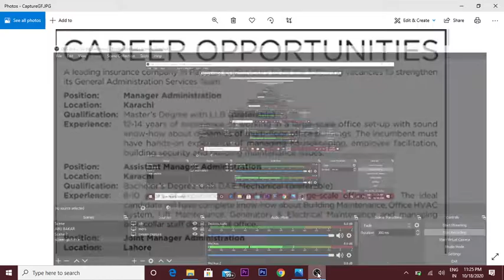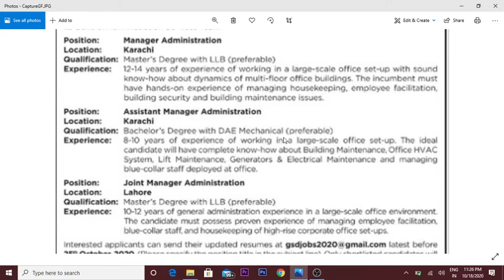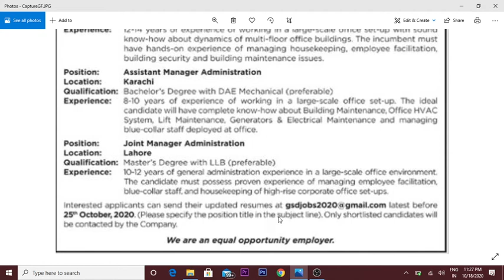JOBS IN INSURANCE COPMANY 2020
Features:

✔ Daily updates.
✔ Read Comments.

Others)

Job categories:
- Government jobs
- Private job
- Online job
- Teaching job
- Graduation job
- A Level O Level jobs
- Matric jobs
- Store keeper jobs
- Government job
- Engineering
- Bank job
- Administration jobs
- Sales & Marketing
- Finance Jobs
- Accounts Jobs
- Army Jobs
- HR Jobs